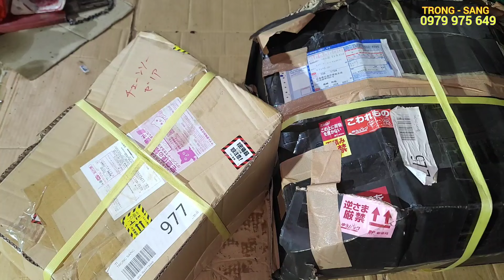máy cưa G3700 komatsu man in japan